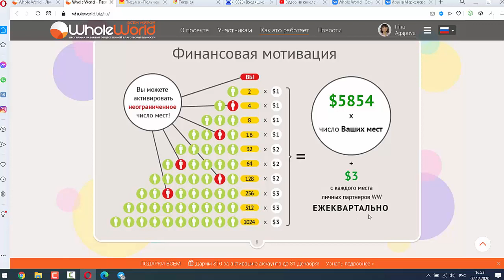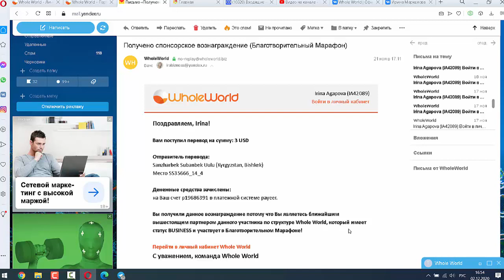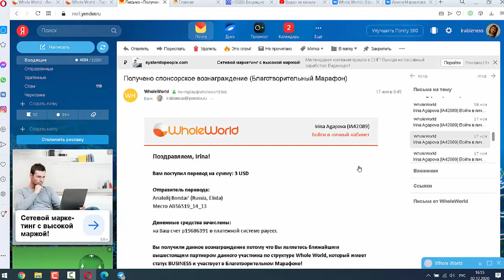Как поймать чужие деньги много раз в проекте Всем Миром. У меня получилось!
Как поймать чужие деньги много раз в проекте Всем Миром